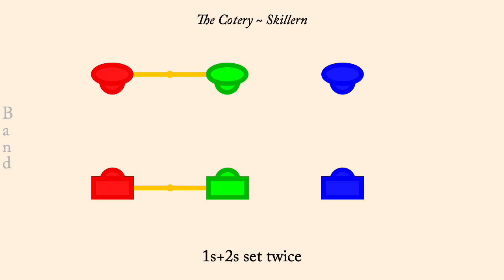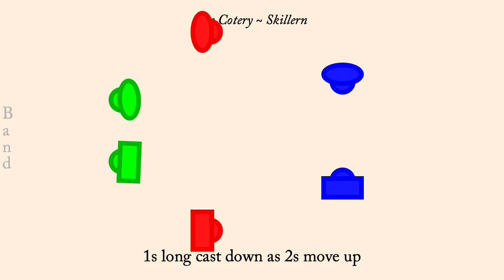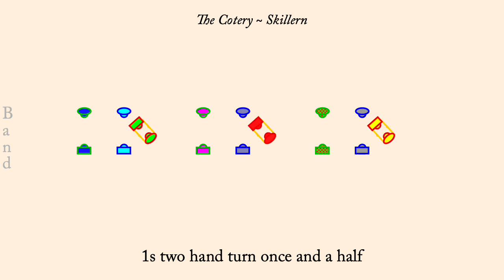The Cotery ~ Skillern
The Cotery is an English Country Dance published by Thomas Skillern in 1775. It is a proper triple minor longways dance. The Playford Assembly includes two dances of this name, this one is found in the section "A Trip to Netherfield". I presume it was adapted by Christian himself in 2015.

The animation plays at 1 bar per second normally, but the first time through the set the dance is slowed down so people can learn the moves more readily. Men are drawn as rectangles, women as ellipses. Each couple is drawn in its own color, however the border of each dancer indicates what role they currently play so the border color may change each time through the minor set.